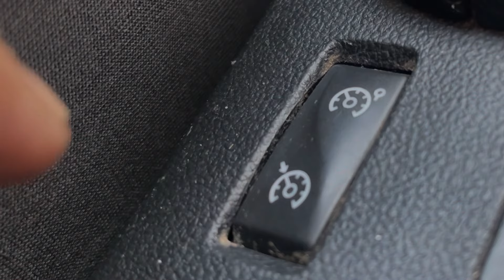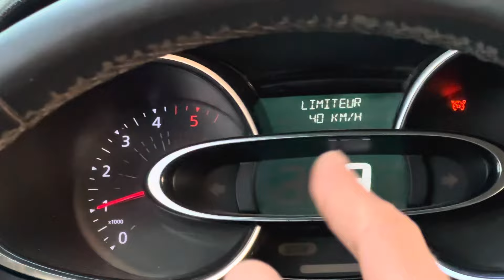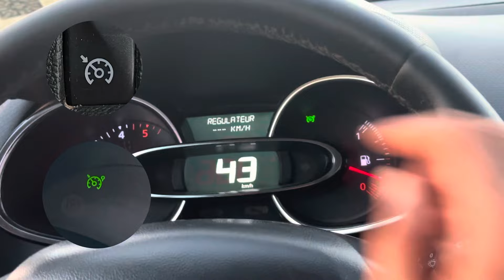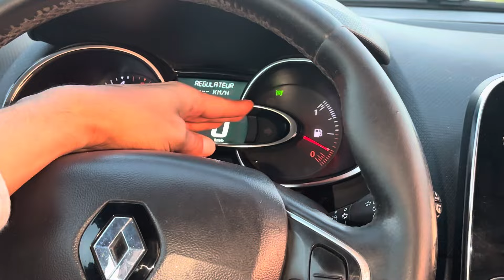من الاحسن تخدم هادي ملي تبغي تعطي طوموبيل لشي مبتدئ 👌في السياقة